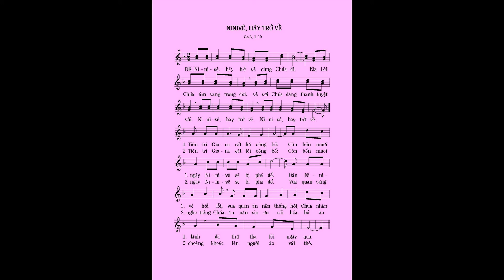NINIVÊ HÃY TRỞ VỀ_HÁT THEO ĐÀN_Mi Trầm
LINK PDF Bài NINIVÊ, HÃY TRỞ VỀ_Mi Trầm